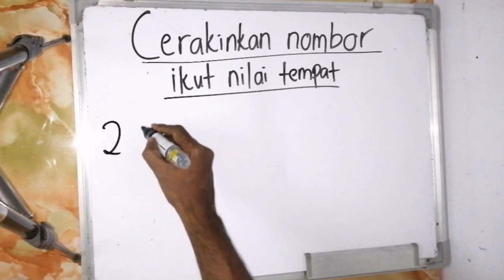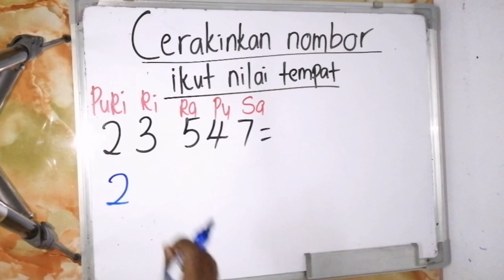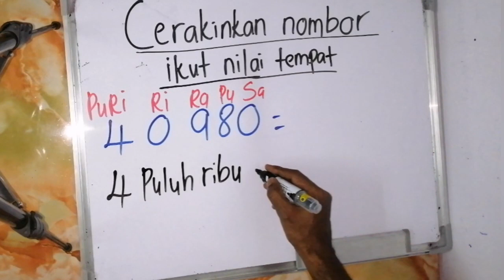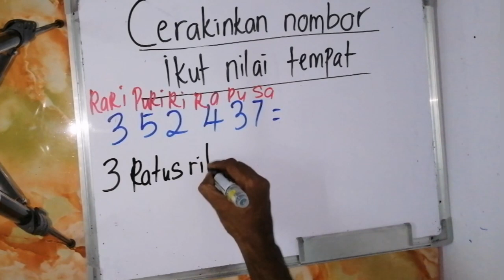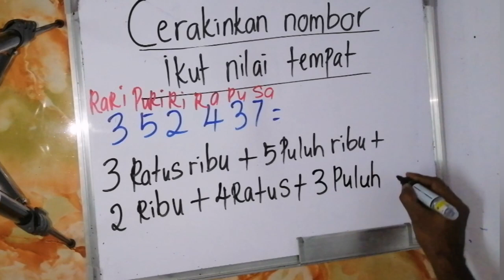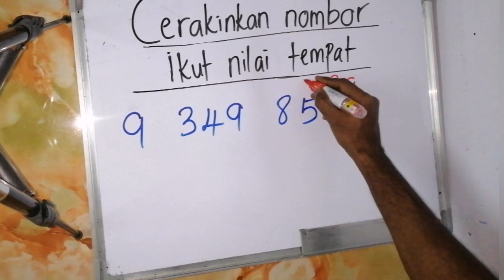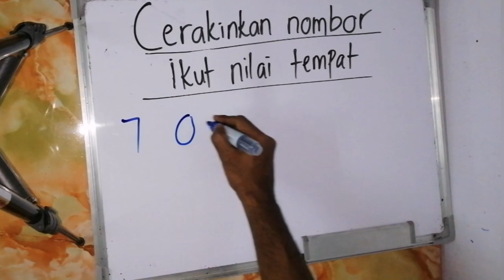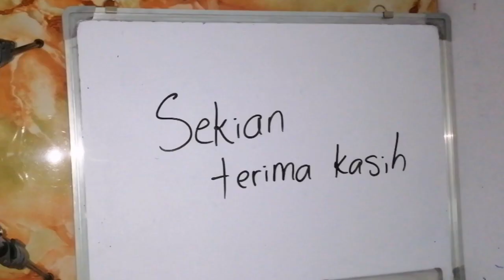Tahun 4,5,6 : Cerakinkan nombor ikut nilai tempat | Belajar dari rumah PDPR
Topik pembelajaran tahun 4,5,6. Cerakinkan nombor ikut nilai tempat